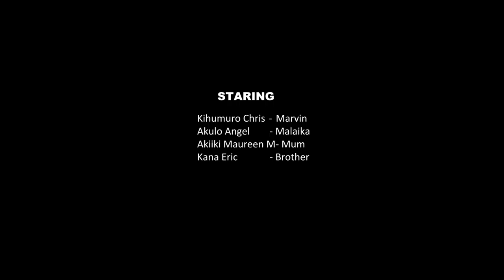STIGMA MOVIE TRAILER 2019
Stigmatisation is a situation  of public accusation or condemnation, both openly or formally that usually befalls people in an unfortunate state of living such as people living under the scourge of HIV/AIDS, Cancer, Drug Addiction among others. This is how people live with, deal with and over come the psychological effects of STIGMA.
On a side note, I want you to always GET NOTIFIED every time i put up high grade content.
and tap the "BELL" next to it. Many THANKS.